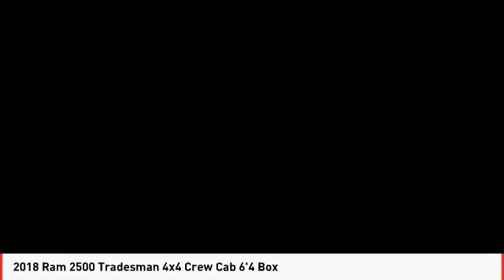2018 Ram 2500 Odessa TX JG390627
2018 Ram 2500 Tradesman 4x4 Crew Cab 6'4 Box

Tradesman trim, Bright White Clear Coat exterior. 4x4, Turbo, iPod/MP3 Input, Back-Up Camera, TRANSMISSION: 6-SPEED AUTOMATIC (68RF... POPULAR EQUIPMENT GROUP, CHROME APPEARANCE GROUP, ANTI-SPIN DIFFERENTIAL REAR AXLE CLICK ME! KEY FEATURES INCLUDE 4x4, Back-Up Camera, iPod/MP3 Input, Trailer Hitch. Privacy Glass, Child Safety Locks, Heated Mirrors, Electronic Stability Control, Electrochromic rearview mirror. OPTION PACKAGES ENGINE: 6.7L I6 CUMMINS TURBO DIESEL GVWR: 10,000 lbs, Cummins Turbo Diesel Badge, Current Generation Engine Controller, Diesel Exhaust Brake, Selective Catalytic Reduction (Urea), Tow Hooks, 180 Amp Alternator, RAM Active Air, CHROME APPEARANCE GROUP Bright Rear Bumper, Tires: LT275/70R18E BSW AS, Bright Grille, Wheels: 18 x 8.0 Steel Chrome Clad, Bright Front Bumper, 18 Steel Spare Wheel, RADIO: UCONNECT 3 W/5 DISPLAY 5.0 Touchscreen Display, Overhead Console, Rear View Day/Night Mirror, GPS Antenna Input, Temperature & Compass Gauge, Integrated Voice Command w/Bluetooth, Charge Only Remote USB Port, SiriusXM Satellite Radio, For More Info, Call , 1-Yr SiriusXM Radio Service, POPULAR EQUIPMENT GROUP Remote Keyless Entry, Carpet Floor Covering, Front & Rear Floor Mats, SiriusXM Satellite Radio, For More Info, Call , 1-Yr SiriusXM Radio Service, ANTI-SPIN DIFFERENTIAL REAR AXLE, TRANSMISSION: 6-SPEED AUTOMATIC (68RFE) 3.42 Axle Ratio. WHY BUY FROM US Call us up or stop on by! Let's face it: the car buying experience is a big decision. That is why the sales family at All American Chrysler Jeep Dodge of Odessa strives to a hassle free customer experience. Feel free to browse our new and pre-owned inventories of Chrysler, Dodge and Jeep vehicles. Our full service dealership is located in Odessa, TX, and we strive for every customer to leave satisfied! Plus TT&L and fees. Price contains all applicable dealer incentives and non-limited factory rebates. You may